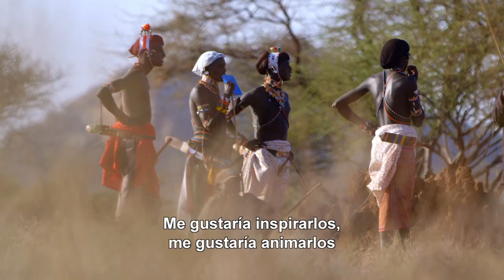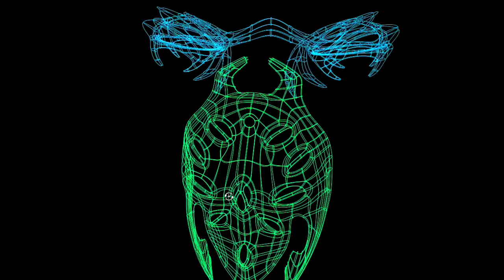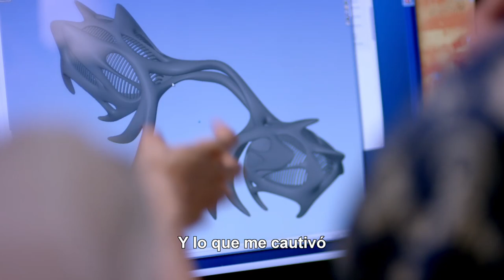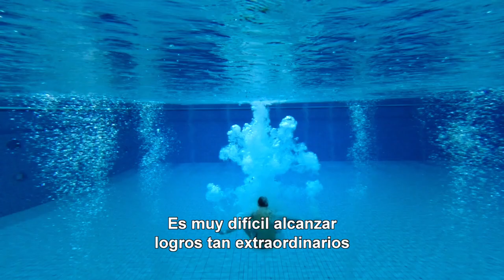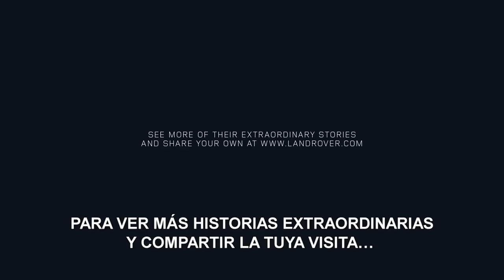LandRover - A Life Extraordinary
¿Qué hace falta para vivir una vida extraordinaria? Liderazgo, pasión y capacidad para desafiar lo convencional son sólo algunas de las características que encontramos cuando reunimos aquellos que van AboveAndBeyond.